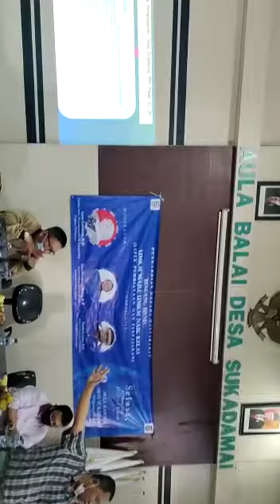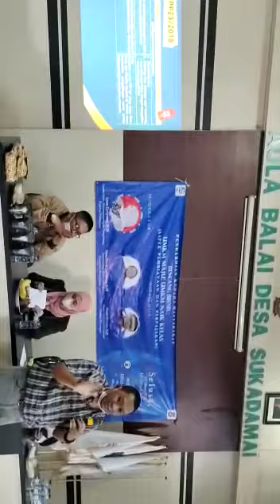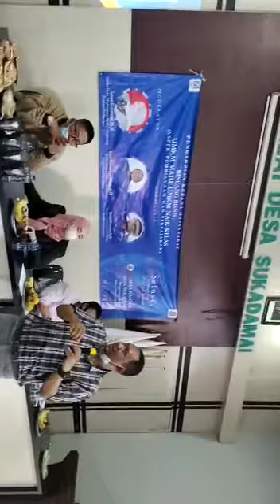UMKM Maju UMKM Naik Kelas